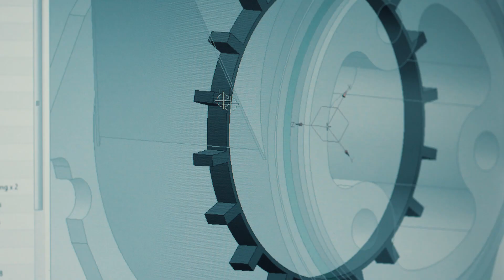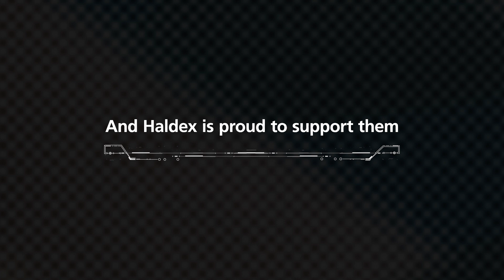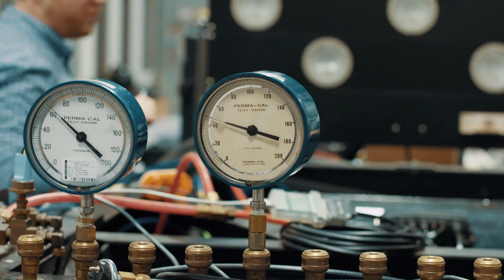Driving our future with the bright minds of tomorrow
Missouri S&T's race teams are tomorrow's brightest engineers and Haldex is proud to support them.